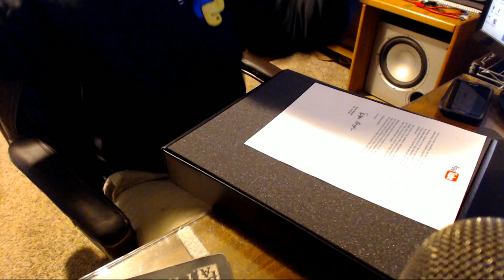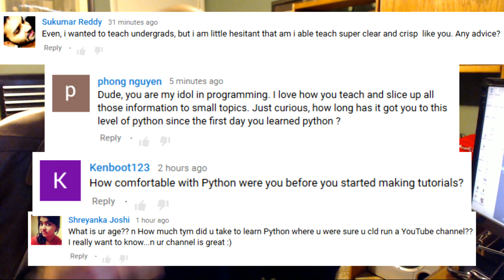Don't Worry, Be Hacky - Q&A #3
In this third Q&A, we open some mail and discuss the initial hurdle of learning to use and teach Python. The main theme of this Q&A is: Don't worry, be hacky!